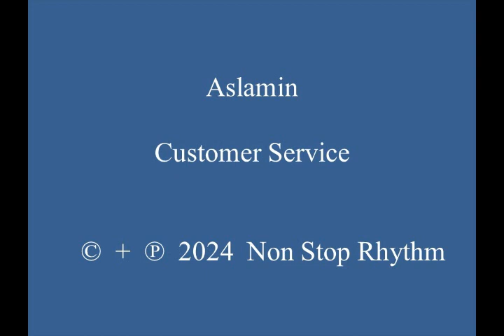Aslamin - Customer Service (with Images)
Interesting synth-driven 2024 U.K. techno tune, with fine synth play, smooth bassline, “bass drum” percussion, intriguing vocals, and a possible look into “customer service” of the near future.

Country:  Northwest England, U.K.
Released:  2024
Genre:  Electronic
Style:  U.K. Techno
Credits: “Aslamin” (No additional information); Written, Produced, & Mixed by:  Aslamin